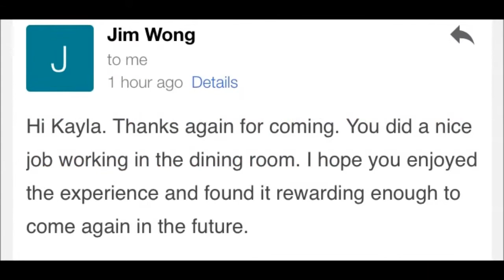My Movie jasmine and kayla youtube